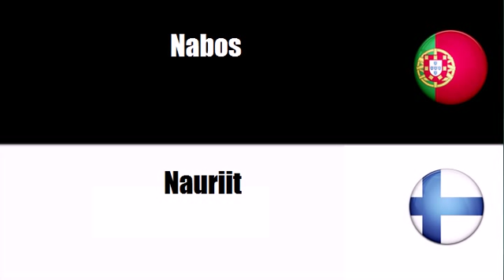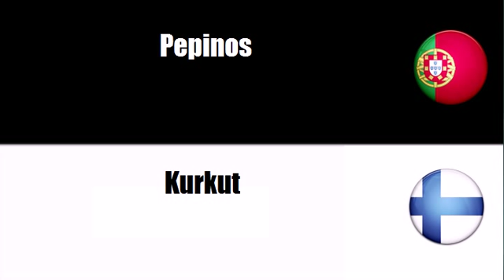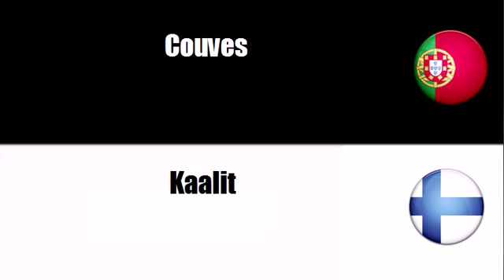Português+Finlandês = Produtos hortícolas